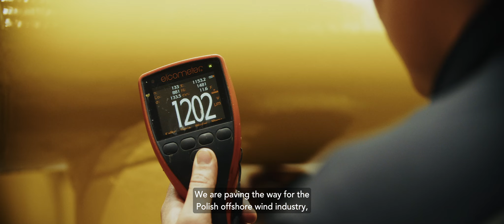Smulders Projects Poland: together towards the future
The masterworkers of our Polish branch Smulders Projects Poland are extremely proud to be able to contribute to Poland’s first offshore wind farm Baltic Power, and so are we!

Discover their passion and their involvement in the Baltic Power project in this video.